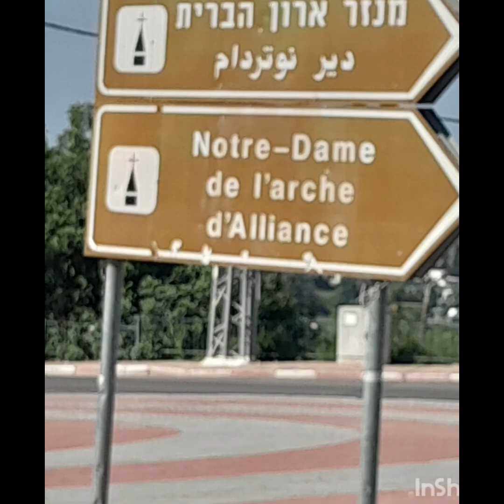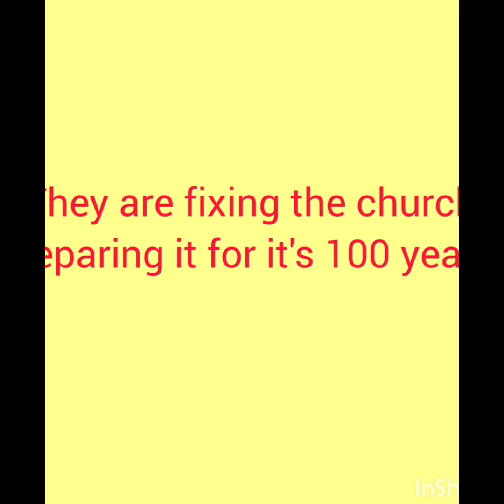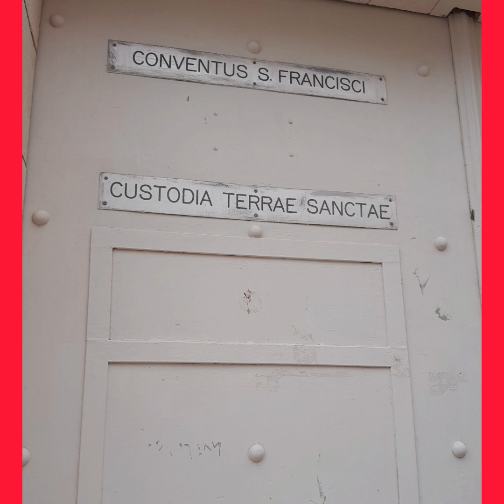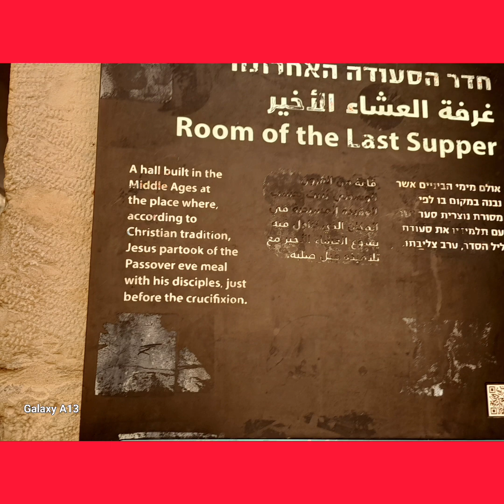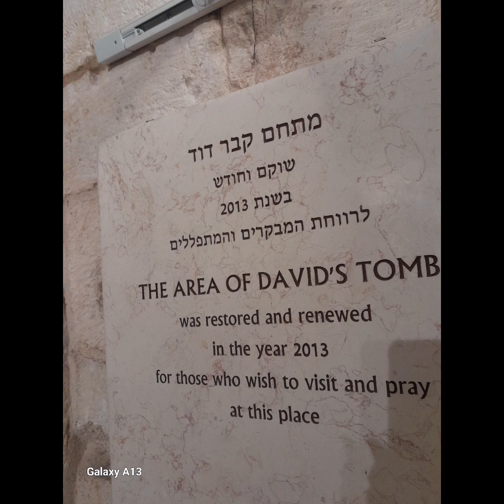A YEAR GONE BY.. BUT VERY MUCH IN THE HEART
@Simplyme Monika Escalante 8899
Wow parang  kaelan lang. Sabin nga ang bilis nang panahon.
It is been a year when I set foot in the Holy Land. It took me by surprise  that I was chosen  to joined  a group  of Americans etc. Actually we were 16 countries of four continents A Real group  to enjoy with.

So to reminish it I will go back to those days by blow..I hope I will be abled

Pic Voice app
Pic Voice  video

Musician:Rafael Krux
URL:https:filmmusic./io/standard License